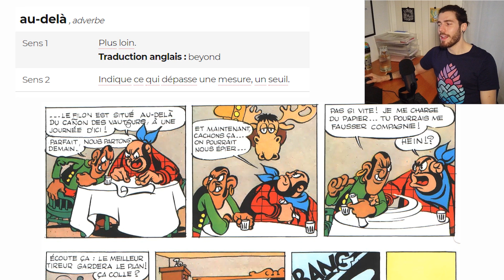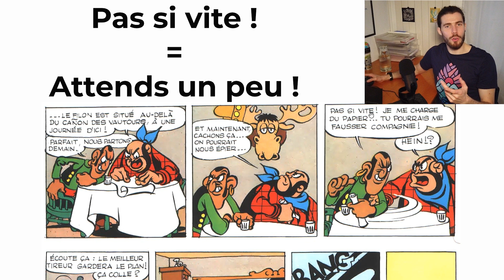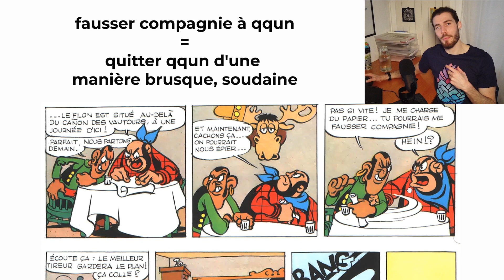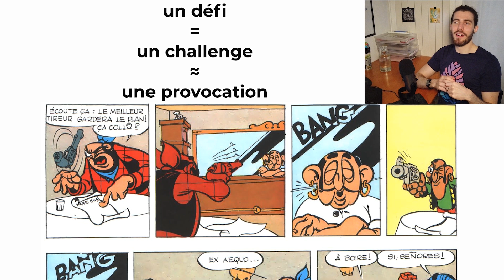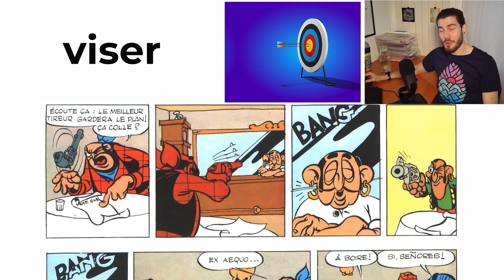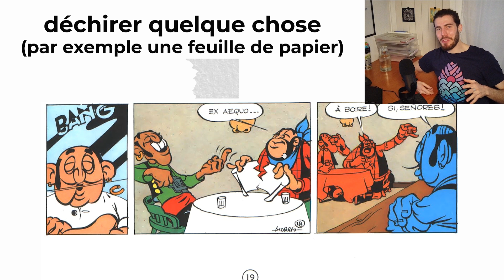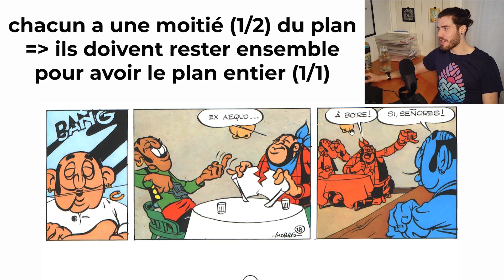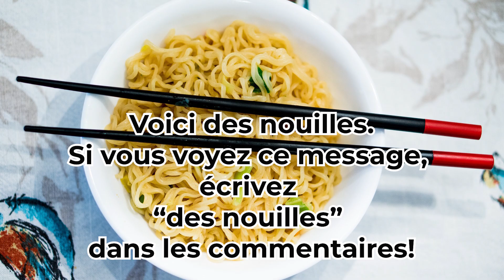Learn French with Lucky Luke [part 9] (fr sub)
Suggestion: watch without the subtitles a first time and try to get the gist. Rewatch and turn on the French subtitles to get into the details and check/learn new words.

Learn French through comprehensible input. Only in native French. Always in context. Content for beginners as well as intermediate and advanced learners.

Cheers!

🎥 🎙Gears used in the making of this video 💻 🖱

Rode Smartphone Mic
Logitech Vertical Mouse
Rollei Carbon Tripod